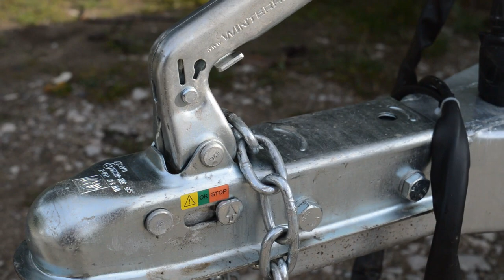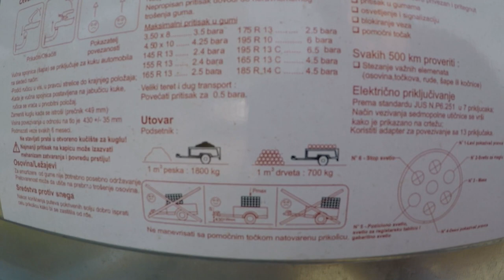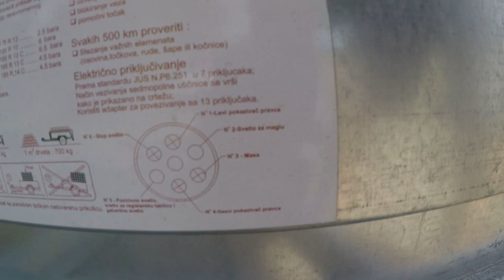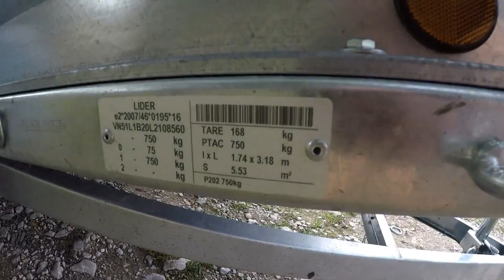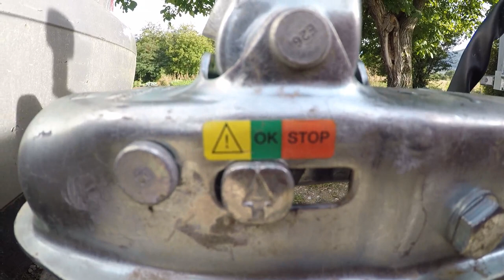Представяне на туристическо ремарке Lider/Trigano P202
В Това кратко видео ще се опитам да Ви представя ремарке на марката Лидер/Тригано модел Р202 . Ремаркетата се сглабят в Сърбия по Френски лиценз за износ в Европа.Ремаркетата са самосвални с отварящи се преден и заден капак + ДЕМОНТИРАЩИ СЕ СТРАНИЧНИ КАНАТИ. Ремаркетата са Сертифицирани по всички необходими стандарти за безпроблемна регистрация във всяка Европейска държава.Ремаркетата се внасят от г-н Теодор Батев представител на марките Lider/Trigano и Repso за България . Сайта на който може да разгледате ремаркетата е

Това ми е първото клипче от този сорт.Моля да бъда извинен за лошото качество (батерията на фотоапарата незнайно как приключи на средата на клипа и се наложи да снимам с GoPro-то,за това може да има разлика в звука ,както и странични звуци) .
Очаквам Вашите коментари , препоръки и не на последно място,ако някой иска да направиме клипче за неговото ремарке,моля да се свърже с мен.